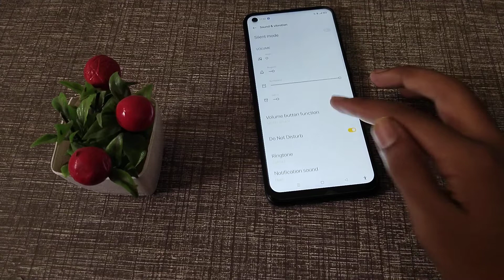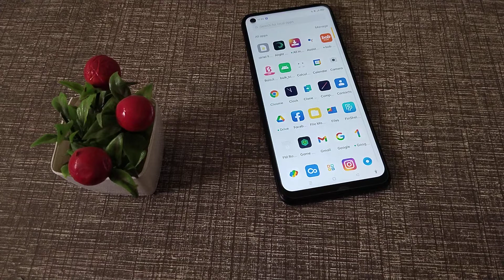How to Set phone Ringtone in oppo F19 phone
How Can you set phone ringtone in oppo A96 mobile |
How to set phone ringtone in oppo K10 mobile |
How to use phone ringtone setting in oppo phone |
phone ringtone ko kaise set kare oppo A16 mobile mein |
phone ringtone ko kaise lagaye oppo A15 phone mein |
ringtone ko kaise lagate hain oppo A12 mobile mein |
Ringtone setting in oppo phone |